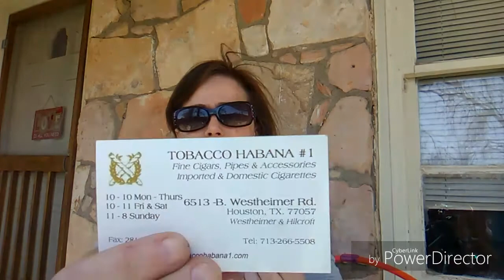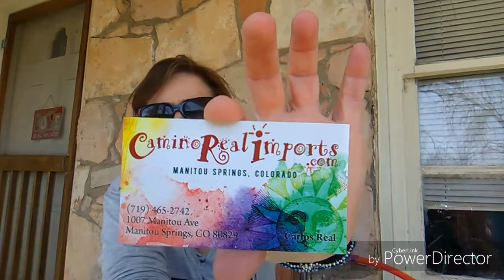YABO from Chris at Silent Wisdom Experience, Some shout outs and Spring Break 2018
What an awesome GAW from Chris
Find his channel

Or visit one of their stores below
TH#1- 6513 -B Westheimer Rd
TH#2c4950 FM 1960 suite F
Both in Houston

Awesome beaded and metal work like my lizard brackets can be found at
Camino Real Imports
1007 Manitou Ave
Manitou Springs,  CO 80829
Or online at
CaminoRealimports.com

Hugs